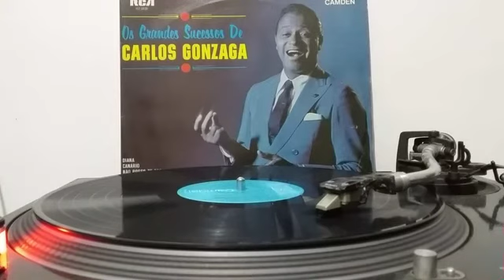Carlos Gonzaga - Oh ! Carol